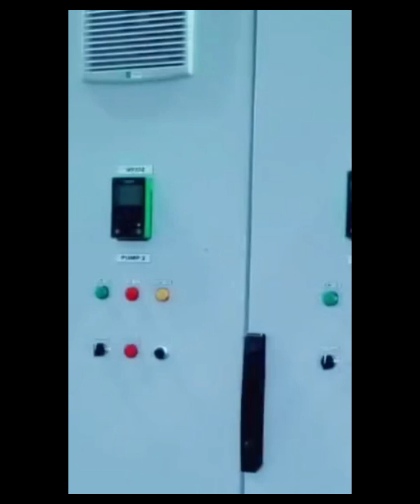kanta na bagay sa ofw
trabaho ng nagagawa ng building, electrician,ang hirap kitain ang pera ng isang ofw . kaya dpat i valve ntin ang bawat pera.